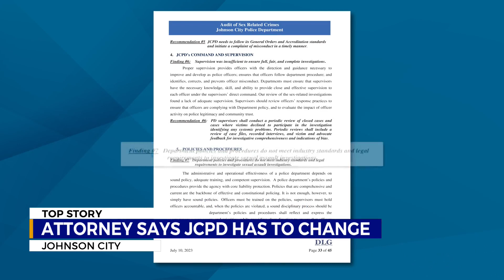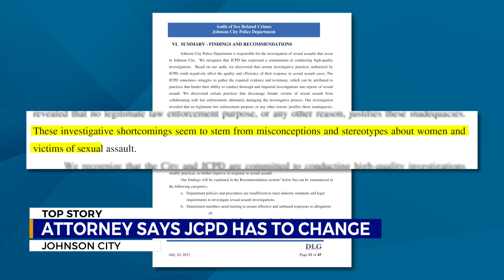Whistleblower's lawyer: JCPD audit buttresses case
JOHNSON CITY, Tenn. (WJHL) — An attorney helping a former prosecutor in her whistleblower complaints against the Johnson City Police Department says a newly released report on how the department handled sexual assault investigations buttresses his client's claims.